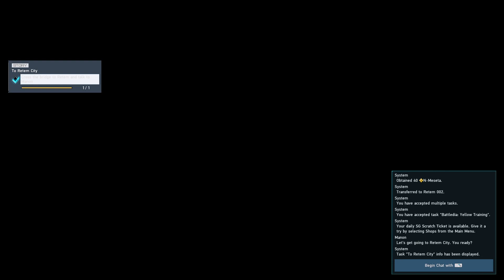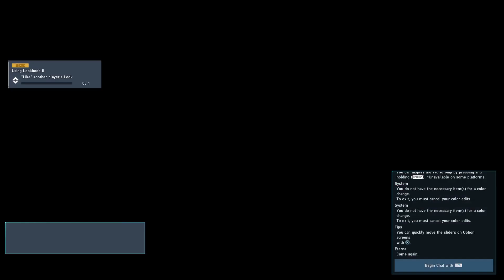Phantasy star online 2 New genesis [hunter][part 8]